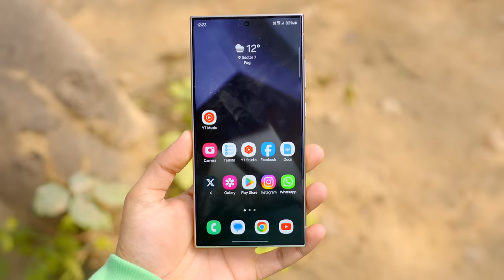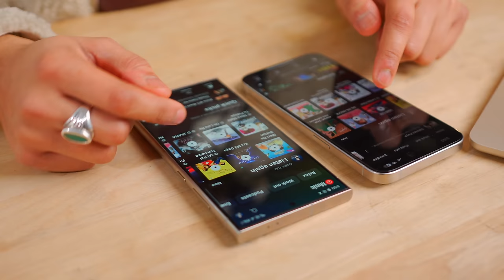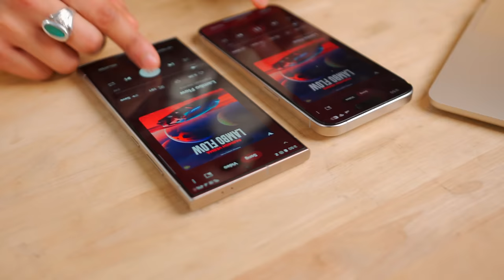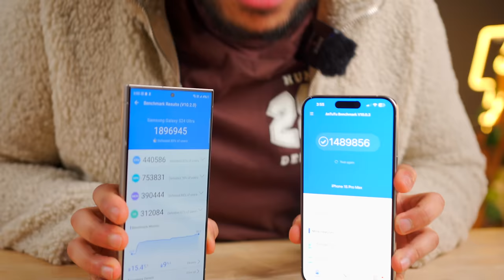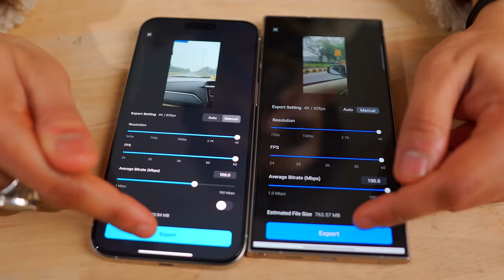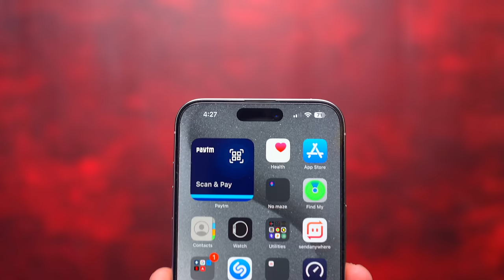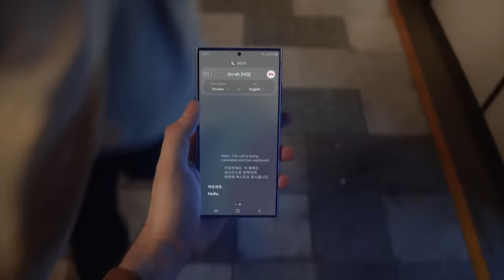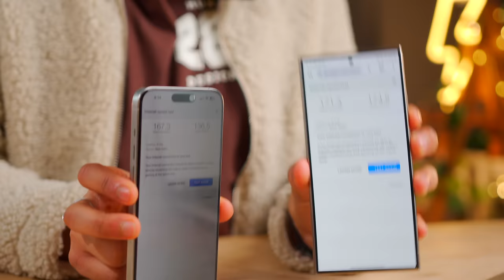Samsung Galaxy S24 ultra vs iPhone 15 Pro Max *Biggest Comparison* 🔥